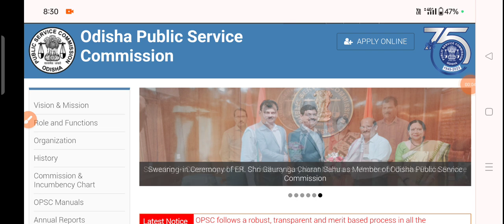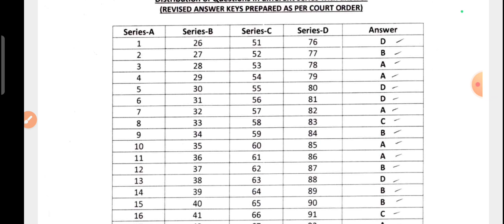OPSC ପକ୍ଷରୁ ଆସିଲା ବଡ଼ UPDATE//REVISED ANSWER KEYS OUT OF DENTAL SURGEN 2024//OPSC LATEST EXAM UPDATE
About the sky India

The sky odia is a YOUTUBE Channel where you will find helpful recruitment video Daily updates new  video Everyday :-

THE SKY Odia